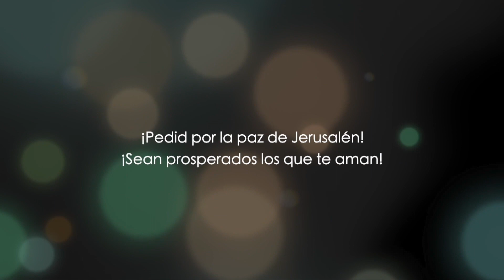Romanos 8 - parte 3 - ¡La criatura será liberada de la esclavitud de la corrupción!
Romanos 8 explicado. El libro de romanos y el capítulo 8 tiene información verdaderamente significativa sobre cómo el espíritu de Dios actúa sobre los creyentes, El apóstol Pablo aclara cómo hemos sido liberados de la esclavitud de la corrupción y cómo toda la creación gimió en el dolor hasta ahora.

Esta es la parte 3 del capítulo 8 de Romanos en la que entraremos en detalle sobre los hijos de Dios como herederos de Dios, y cómo deben sufrir como seguidores de Cristo.

Acompáñenos en este estudio del capítulo 8 de Romanos.

Por lo general consiste en una enseñanza expositiva de la Biblia capítulo por capítulo, versículo por versículo, palabra por palabra, traducida en vivo del idioma original al inglés por el Dr. Baruch Korman. También se realizan programas especiales y discusiones bíblicas con participación de otros invitados.